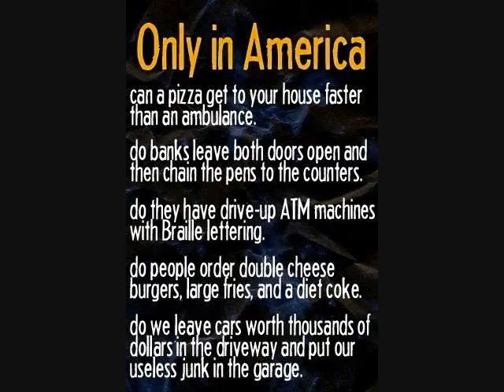pictures of the day for october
october picture of the day Captions,1,2,3